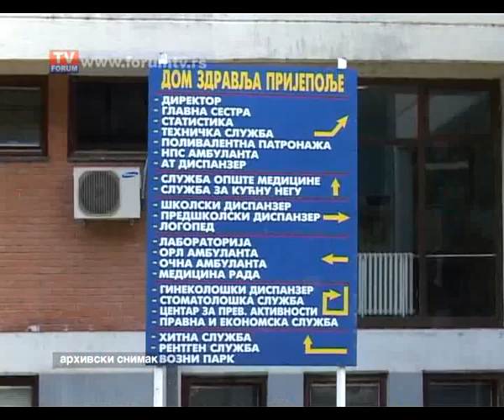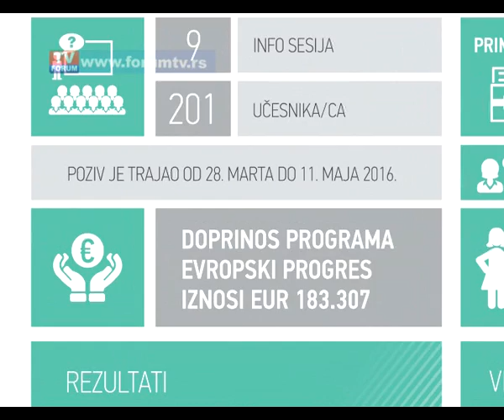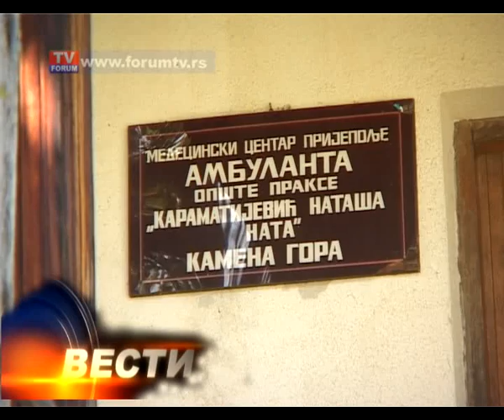TV FORUM 17. 08. 2016. VESTI